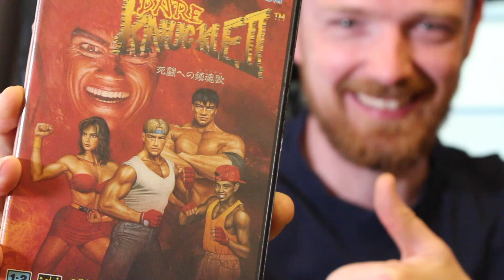Raging Justice Interview: Final Fight-Style Action On Nintendo Switch!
Raging Justice is a modern-day take on the side-scrolling fighter - we speak to the team behind it.